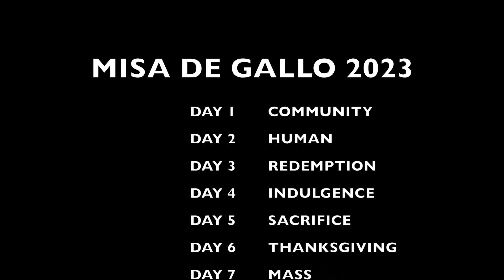WHAT C.H.R.I.S.T.M.A.S. MEANS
FR DAN'S HOMILIES for MISA DE GALLO 2023 revisit the Christmas story relevant to redemption. The themes are encapsulated in the word CHRISTMAS used as an acronym for better recall. God is a COMMUNITY of three divine persons. One Person became HUMAN to REDEEM mankind. Humanity responds to this divine initiative. Tools of cooperation in redemption are discussed as separate homilies, namely, INDULGENCE and SACRIFICE. These tools enable humanity to cooperate as an act of THANKSGIVING for the gift of redemption. The concept of thanksgiving easily leads to the topic of the holy MASS because this is the highest form of prayer. At the end of the Mass the priest says "the Mass is ended", but it has reference only to the ritual. The Mass continues as the faithful lives his/er life in ANTICIPATION of life eternal. Redemption goes with a discussion on SYNODALITY because as God is a community of persons, we should also be saved not just individually but also as a community of human persons destined to be with God who is a community of divine persons. The homilies are found in separate videos posted in this channel.